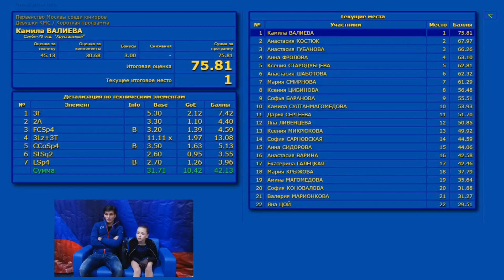(75.81) Камила ВАЛИЕВА / Kamila Valieva - Open Championship Moscow (JR) Sept. 5, 2018